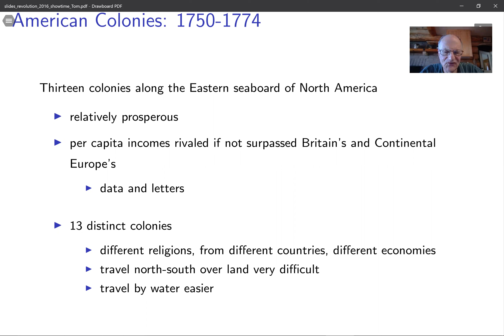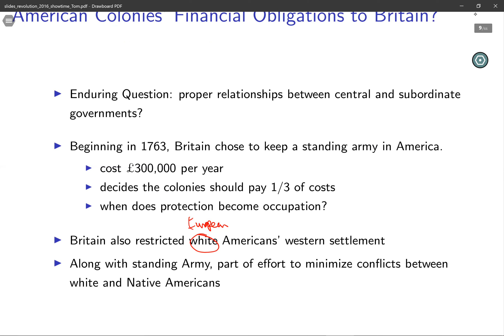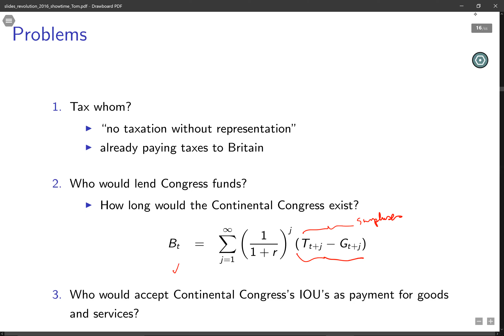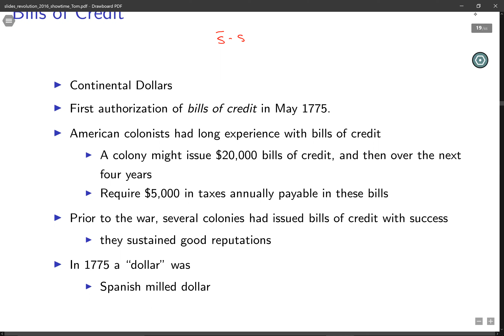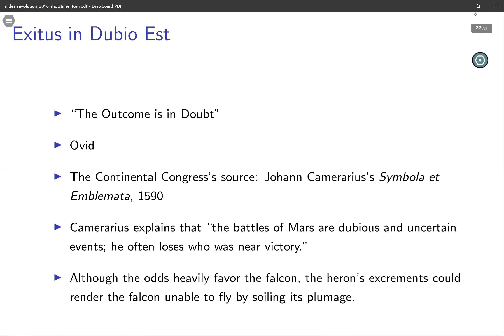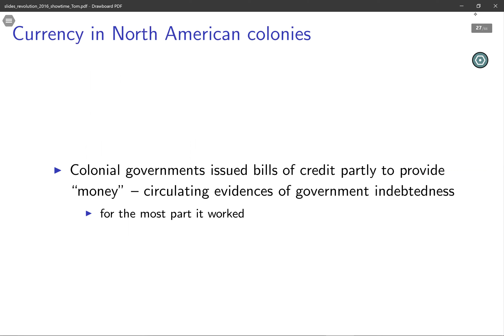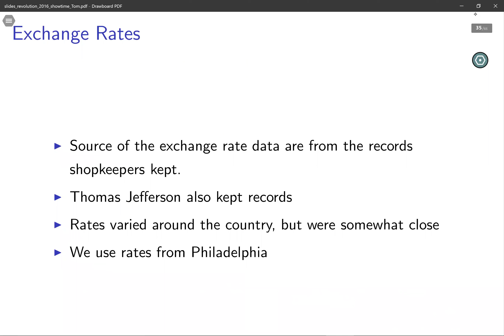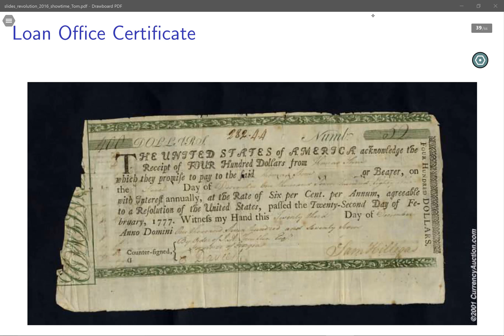lecture 4 part 2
This part of lecture 4 begins our discussion of macroeconomic features of the American War for Independence and the Articles of Confederation